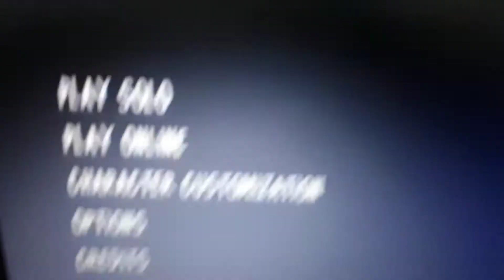Slendytubbies 3 update part 2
I made part two straight after part one so I hope you enjoy this randomness! If you wanna see more of me messing around I can